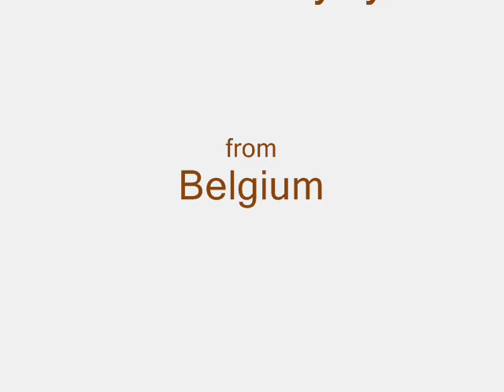GROUPE T.S.F - Donna (45T - 1972)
Groupe T.S.F - Donna
Eh oui, avant on écoutait la TSF et surtout Donna :-)